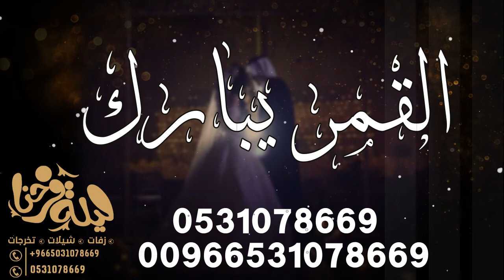زفه عبدالمجيد عبدالله القمر كنه يبارك 2021 حصري تعديل بالاسماء